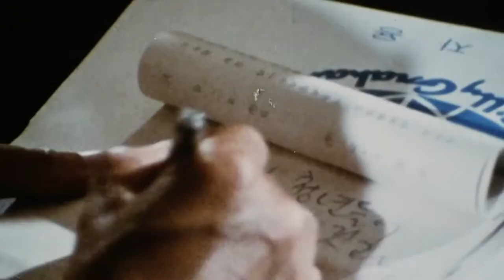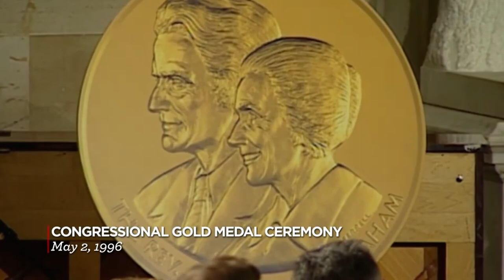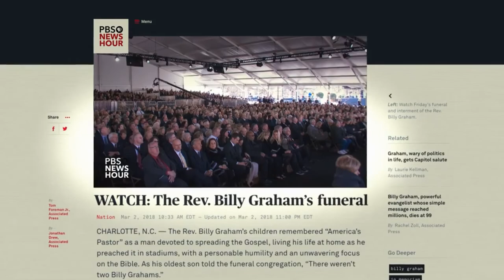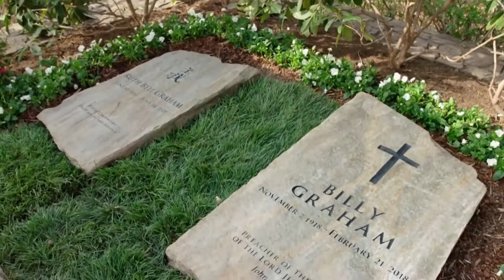Amazing Effects of Billy Graham's Death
You're probably aware that Billy Graham preached to millions. He literally preached to over 200 million people in person throughout the years. This is an amazing account of how even more people heard the Gospel of Jesus Christ as a result of his death than heard him during his life.

This high definition video documentary of those effects was compiled from the program, "The Message Lives On" put together by BGEA. A standard definition version has been available in the past, but we can't guarantee it will remain available in the future. We are working to preserve key elements of this documentary in several videos.